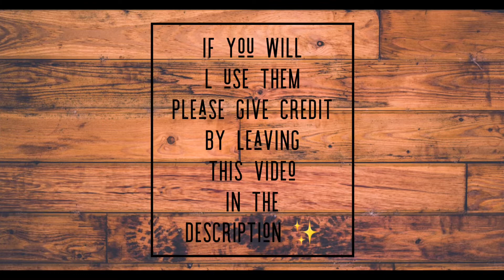🌷🌻 ✨★ 3 free intros ★~it’s solstice✨ 🌷🌻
Hey ya’ll I hope you enjoyed